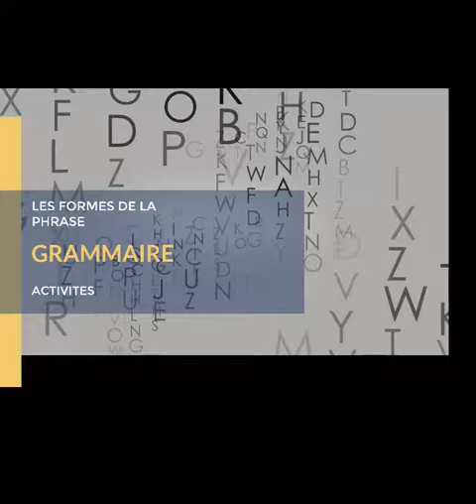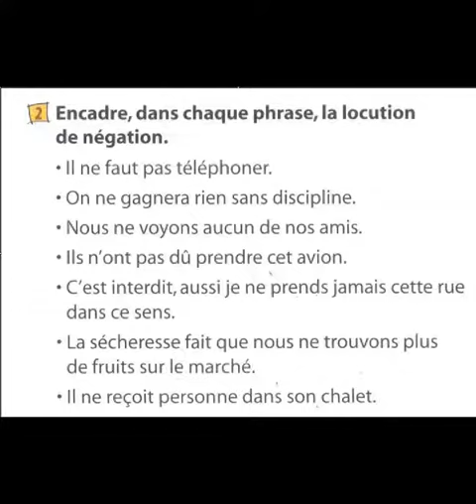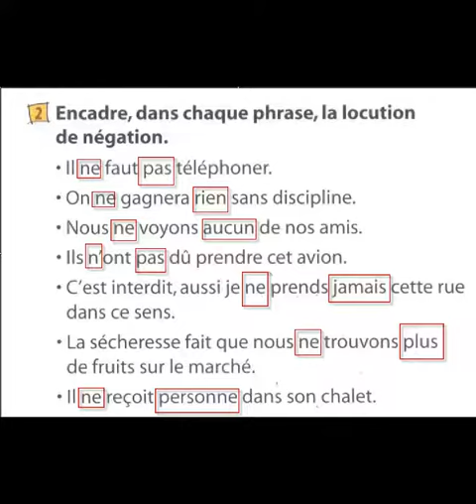طريقة مبتكرة لتعلم الفرنسية